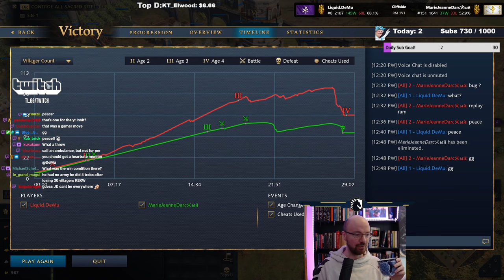BYZ 2 TC VS JEAN!!!